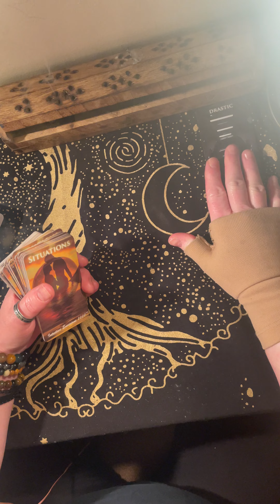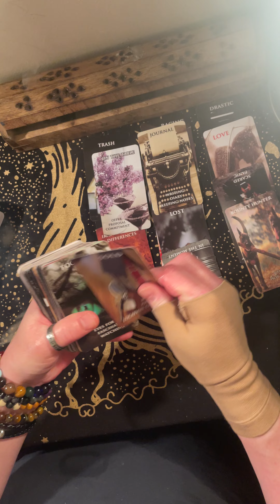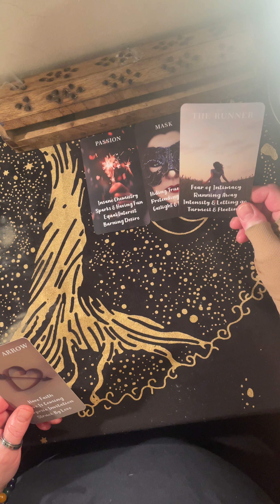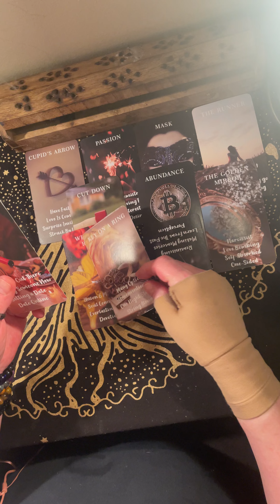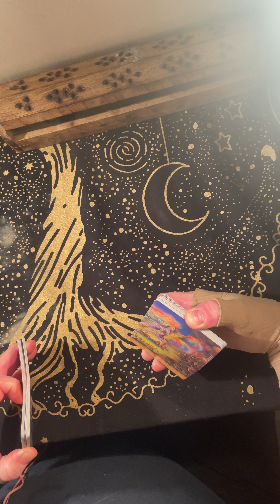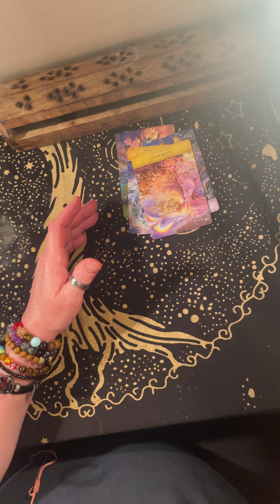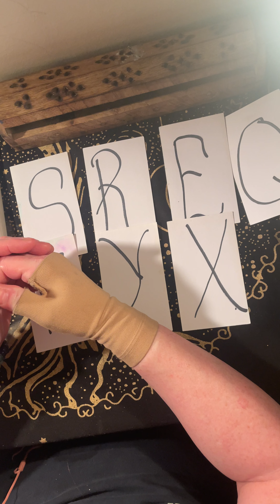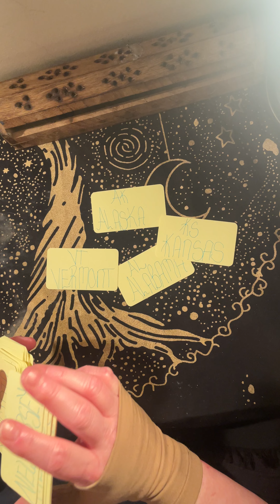HE/SHE WANTS A LIFE W/U!NOT EVERY1 WILL THIS VID#fyp#yutubeshorts#youtube#facts#love#video#baby#gift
CHANNELED MESSAGES I GET
AT RAMDOM TIMES. IN THIS IF YOU COME ACROSS THIS AND YOU FELL SOMETHING TINGLE THEN IT MEANS IT'S FOR YOU

please like 👍 share  as well as follow!!

FOR COMING TO MY CHANNEL! I WILL BE ACCEPTING READINGS IF YOU FEEL CALLED TO. I CAN DO LOCALLY AND FACETIME AS WELL..

PLEASE 👍
TO SEE ALL

MY VIDEOS UPLOAD OR POSTED ON HERE MY MESSAGES ARE TIMELESS WHICH MEANS WHEN YOU SEE THIS ITS FOR YOU!!

CHANNELED MESSAGE FOR SOMEONE I SAY IF YOU WATCH THIS. SOMETIME IN YOUR LIFE YOUVE HAD SOMETHING HAPPENED TO YOU SOME POINT IN YOUR LIFE OR WILL IN YOUR FUTURE. SO I DO PAST PRESENT AND FUTURE READINGS, AS WELL AS THE PAST LOVED ONES READINGS.DONT EVER MAKE ANYTHING FIT INTO YOUR LIFE IT MAY COME BACK AND BITE YOUR ASS ONE DAY !! NOT A JOKE EITHER !!

LOVE ❤️ AN LIGHT 💡